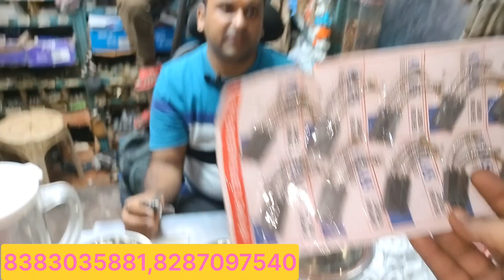cooler moter price || fan spare parts √ fan spare , Mixer grinder spare parts √√ cooler spare parts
Ceiling fan spare parts wholesale price √ cooler spare parts || cooler moter price | fan spare parts

Dosto is video me mene aapko fan or cooler spare parts dikhaya he Is video se related topic fan spare parts
 cooler spare parts
cooler moter
cooler moter price
fan spares
 ceiling fan spare
fan spares wholesale market
 fan spares. cooler spare price
 wall fan moter
 table fan moter
 fan blade. cooler blade
 cooler parts wholesale market
 fan parts wholesale market
ceiling fan winding taar
ceiling fan capacitor
 fan capacitor
cooler capacitor
mixer grinder spare .
mixi spare.
mixer spare.
mixer jar spare.
sujata mixer grinder spare .
mixer grinder spare parts wholesale price .
mixer parts wholesale price .
mixer grinder bush .
mixer jar bush.
mixer on off switch.
mixer moter.
mixer moter wholesale price .
mixer grinder armature price.
mixer grinder coupler.
type of mixer grinder coupler .
type of mixer grinder bush.
type of mixer grinder shaft.
mixer grinder warsal.
mixer teper warsal.
mixer 411 bush.
mixer grinder 089 bush.
mixer grinder spares.
mixer grinder blade.
mixi blade.
mixer blade price.
mixer overlord switch .
mixer grinder mini spare parts .
mixer jar mini parts.
 electrical .
Mahatam business idea